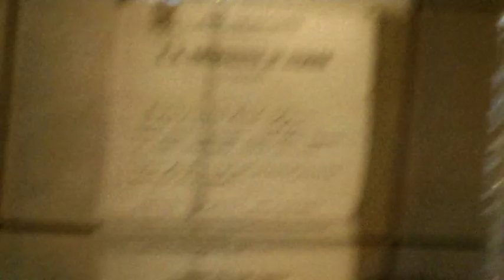"AD ONORE A MEMORIA AD ECCITAMENTO DI FATTI GLORIOSI": MEMORIE RISORGIMENTALI FIESSESI (11)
Pomeriggio di studi, Sala ottagonale di villa Morosini Vendramin - Calergi ora Municipio di Fiesso Umbertiano (Ro) - sabato 3 dicembre 2016